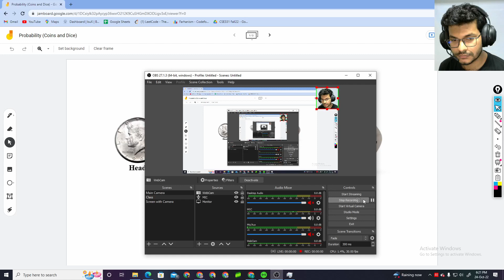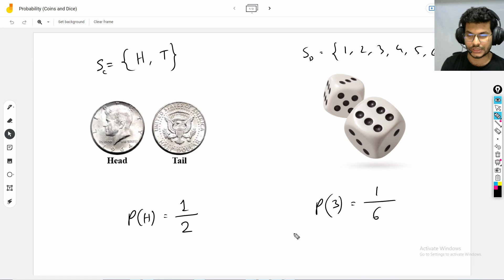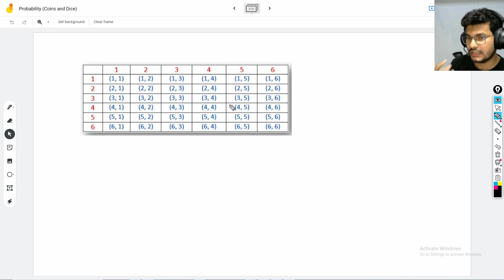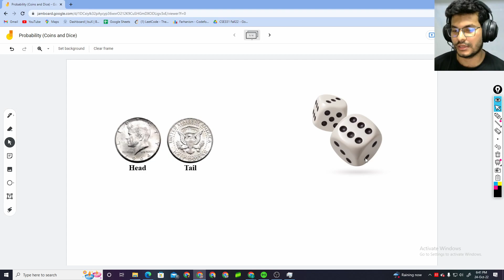Probability 2 | Coins and Dice Problems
In this video, you will learn the simple probability problems of tossing coins and rolling dice. You will learn about special miscellaneous problems in the next video titled "Probability 3 | Miscellaneous Problems".